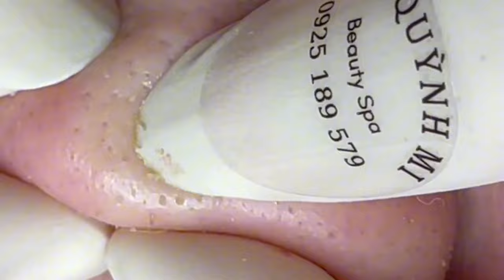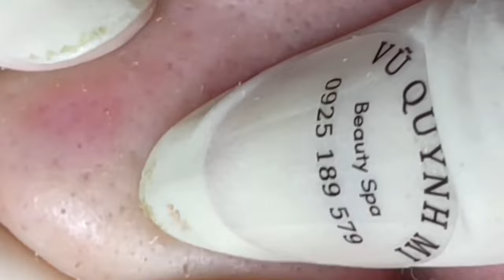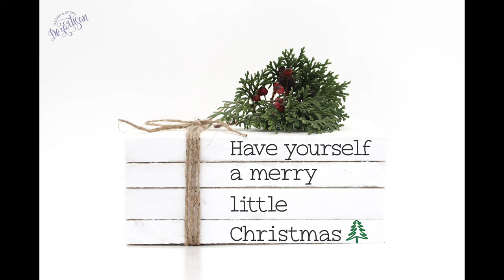ACNE TREATMENT WITH VU QUYNH MI| Acne For Girl's Nose